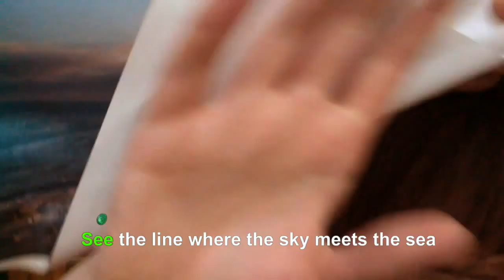Moana - Live Action SPOOF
Watch me make fun of Moana by singing the wrong lyrics to all of the songs. I also dress up and generally have alot of fun. I hope you enjoy.

♥ Twitter➜ @chickenwiresong
♥ Instagram➜ @chickenwiresong

 Credits:
Moana Karaoke - How Far I'll Go (From "Moana"/Instrumental/Audio Only) – DisneyMusicVevo

Moana - Where We Are (KARAOKE/INSTRUMENTAL) With background voices! - Maggie Nightcore

Dwayne Johnson - You're Welcome (From "Moana")(Karaoke Lyrics on Screen) - Antoine Cara

Mulan Reflection Karaoke -  Laughing Sheep Productions

MOANA Official Movie Clip "WE KNOW THE WAY" INSTRUMENTAL Music ReCreation - MOKU HD - MIMIC